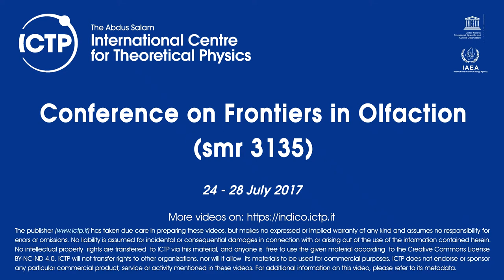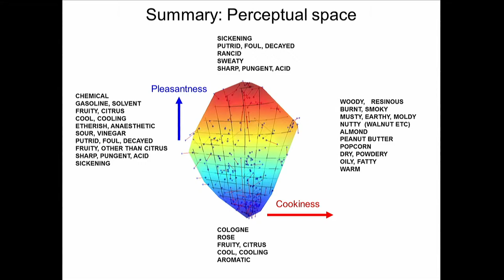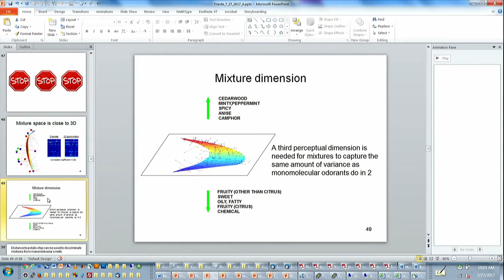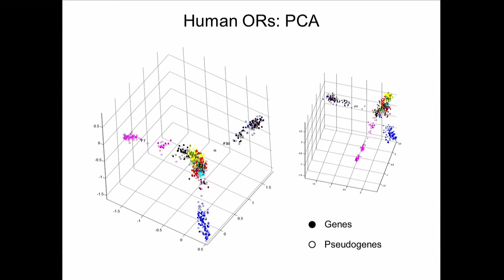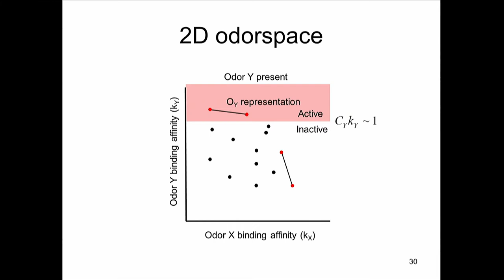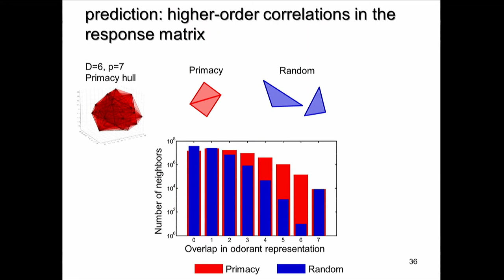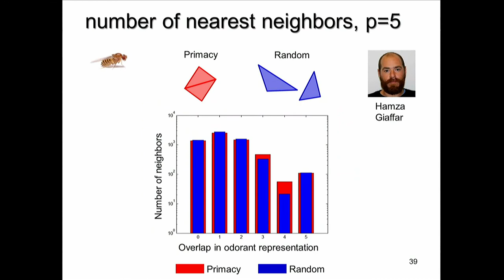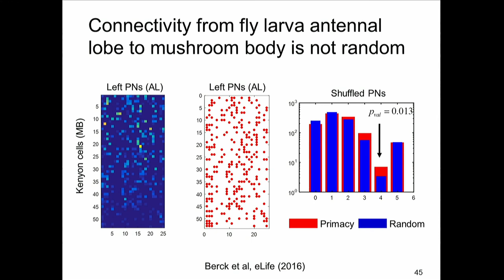Relativity, Duality, and Smells: The Physicist's Guide to Olfaction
Speaker: Alexei Koulakov (Cold Spring Harbor)
Conference on Frontiers in Olfaction | (smr 3135)
2017_07_27-10_00-smr3135